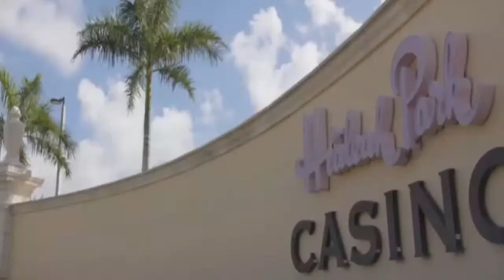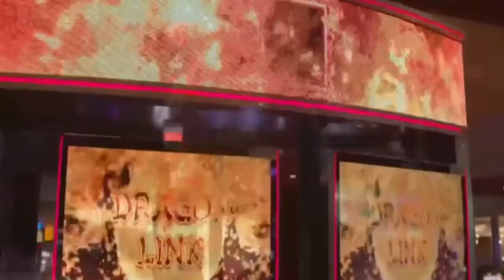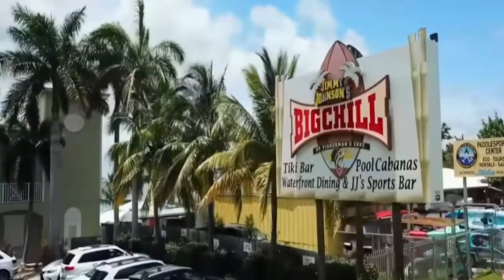11.08.22 - The Defo Show with Lubie - Pigskin Playbook with John Congemi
Defo and Lubie have the Pigskin Playbook with John Congemi thanks to Jimmy Johnson's Big Chill of Key Largo.

Plus filmmaker Billy Corben talks about his new HULU film GOD FORBID, and election day!

Follow on Twitter /IG/TikTok -  @soflalive